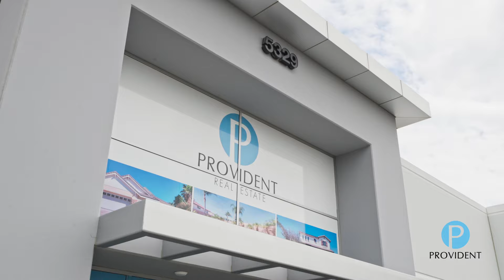Sell Your Home With Us | Provident Real Estate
I'm here to help you navigate the exciting opportunities in our local market!

Let's chat and turn your real estate dreams into reality. 🏡✨

Our mission is to always be the clear choice in a real estate company when making a move.  Our vision is for everyone to enjoy the benefits of home ownership.  To create stability, opportunity, wealth, and price of ownership while enriching the lives of individuals, families, communities and society.